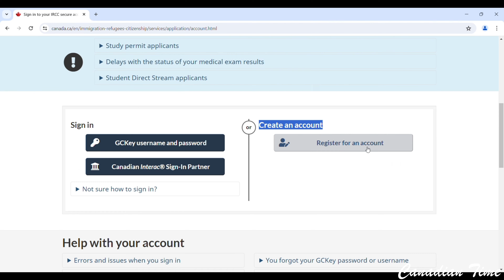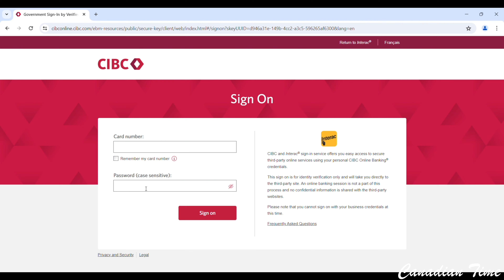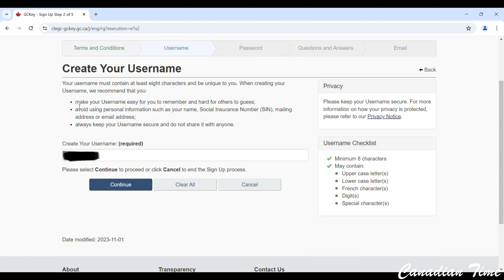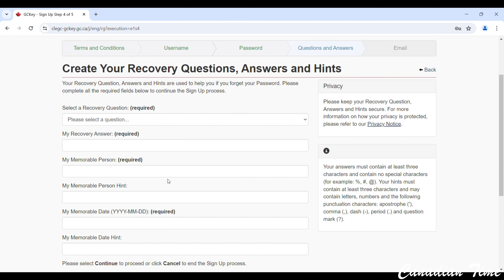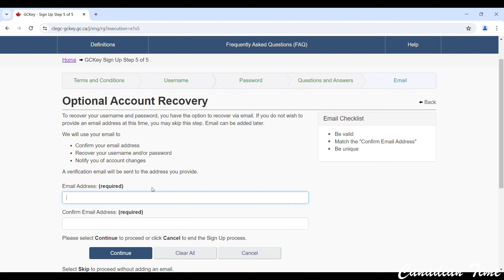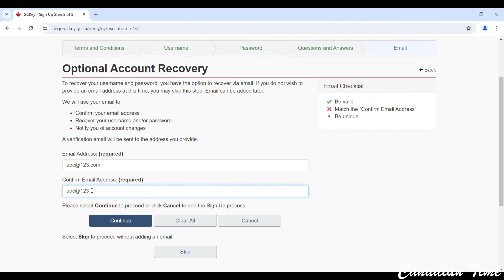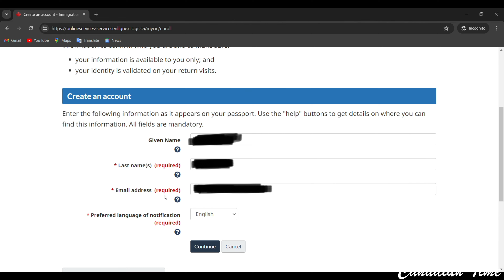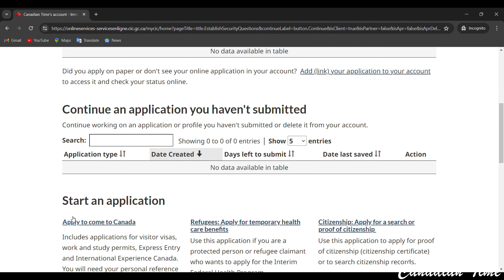How to create GC Key account in 2024 | Malayalam | Step By Step Guide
In this video, we have explained how we can create a GC Key account.

We will also post more valuable content that is helpful for people who are coming to Canada and newcomers to Canada.
Currently, we are locating in London, Ontario, Canada (near Fanshawe College and Western University.

FOR MORE VISIT OUR CHANEL.

How to apply for TRV for those who hold a visitor record: KIDS I TRV from inside Canada